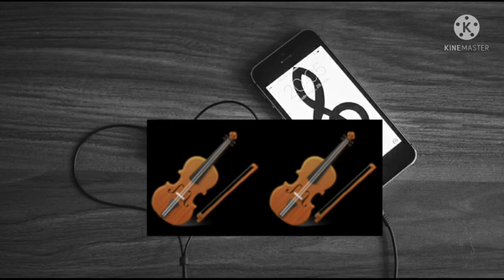Abdellah Daoudi - Ila Mabghatni .. Daret Ghiri Ou Nsatni ( lyrics video official )